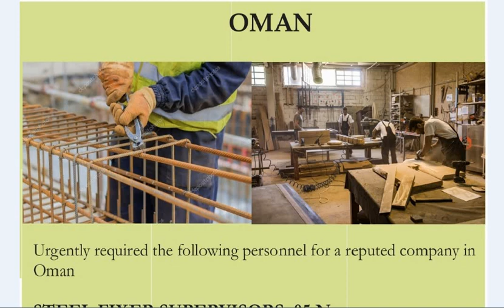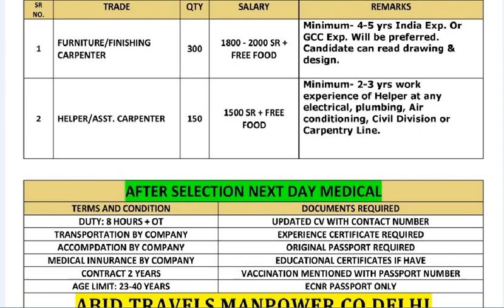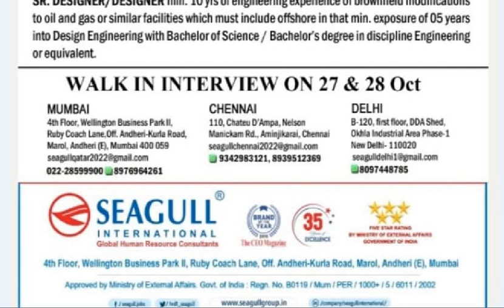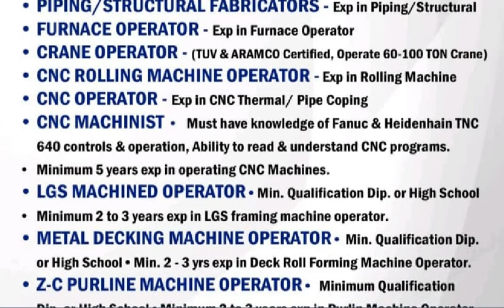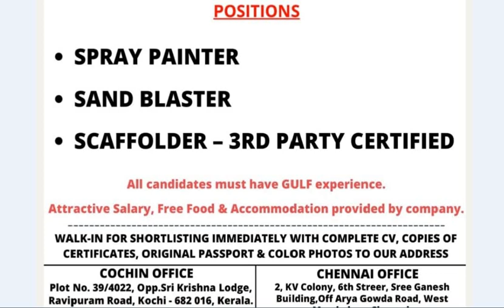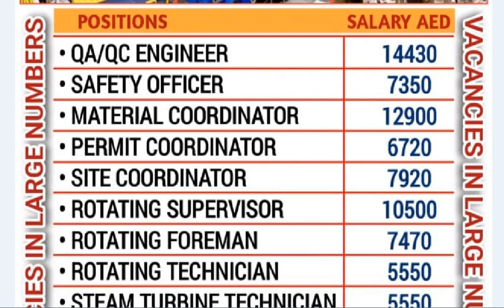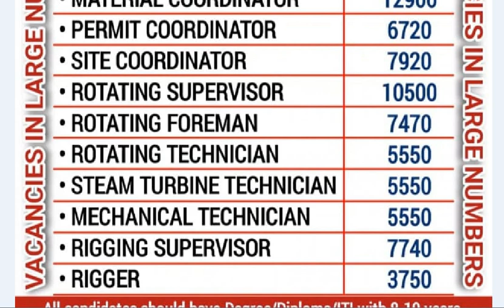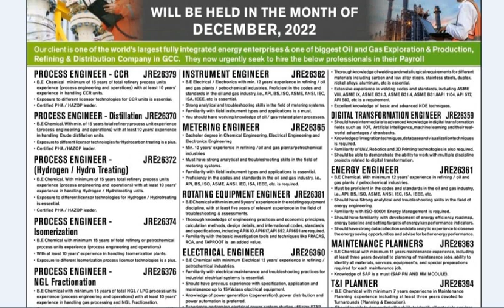26 October 2022, Gulf Jobs, Assignment abroad today, Abroad Job, Daily and Weekly gulf job Vacancies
Thanks